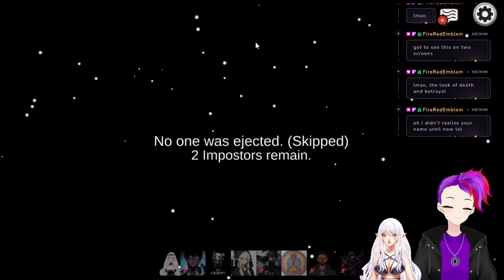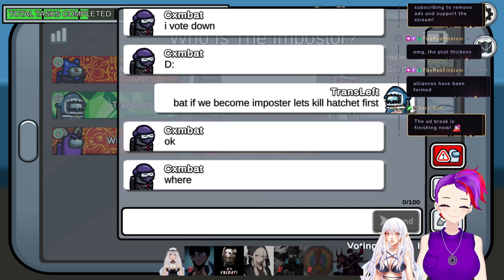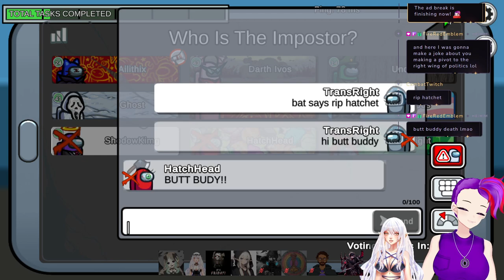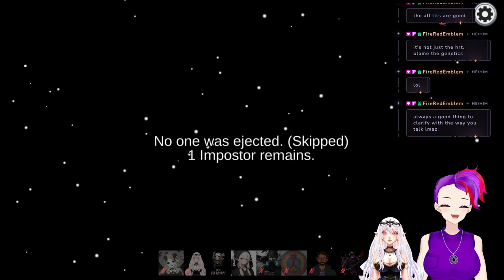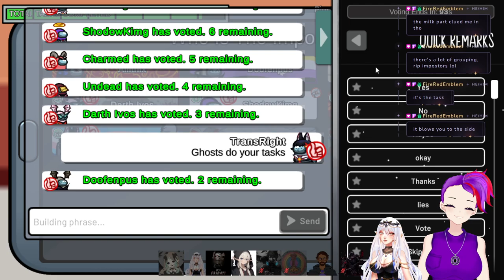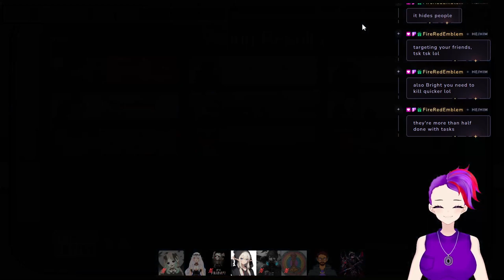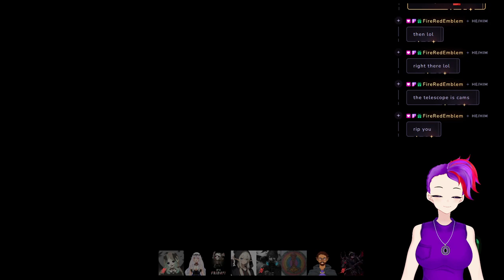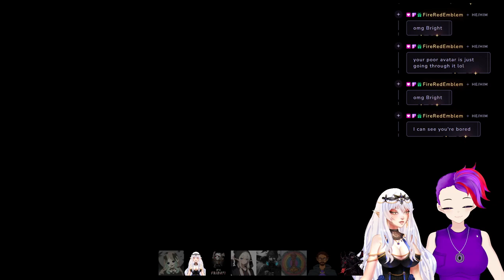Playing among us with friends!!! with @ailithix and @hatchethead33 VOD